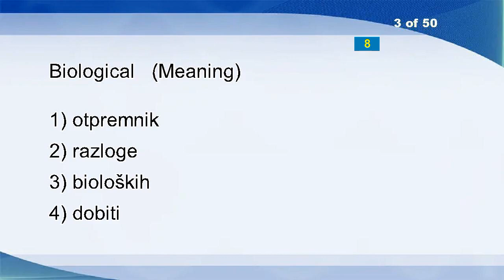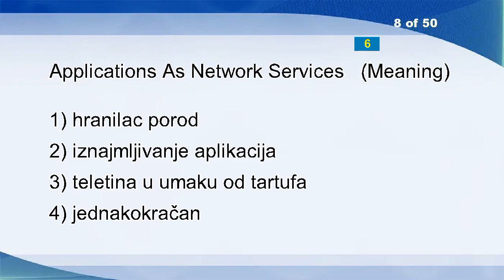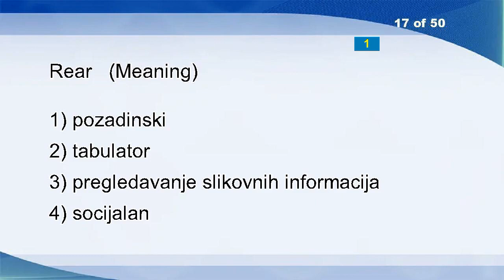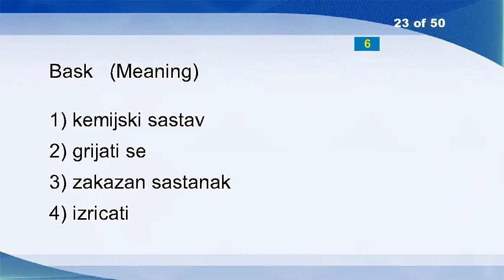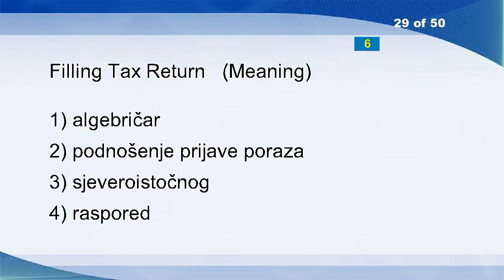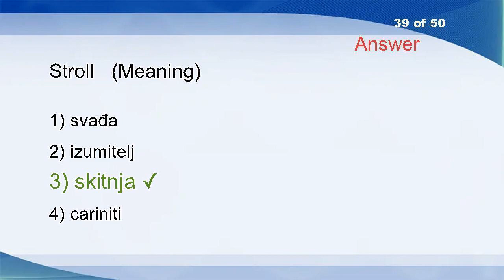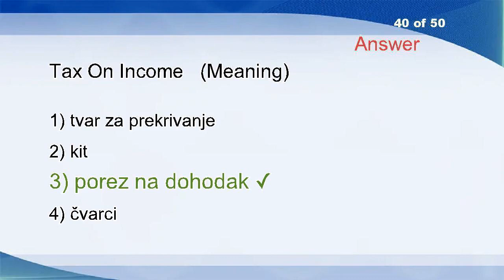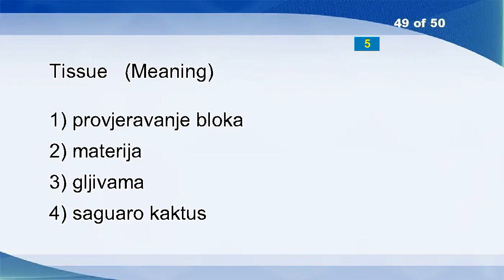English Croatian Vocabulary Word Power Test 2358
Time Limit
Bolt
Biological
Appearance
Gantry Crane
Vehicular
Blanking Interval
Applications As Network Services
World
Ferment
Defaulting Debtor
Resembles
Finishing
Classless Interdomain Routing
Folk Costumes
Dragging
Rear
Crystallite Size
Exemption From Customs Duties
Pentagon
Non -dispersive
Atlantic
Bask
Mint
Lusty
Last-number Redial
Simplified
Customs Administration
Filling Tax Return
Stream-oriented Protocol
Level
Buckling
Descendants
Mostly
Manufacturer's
Discomfit
Earned Asset Share
Impulse
Stroll
Tax On Income
Imperious
Server
Thought
Mass
Multiaccess (multi-access)
Facsimile (fax)
Genuine
Retiring
Tissue
Cable Railway